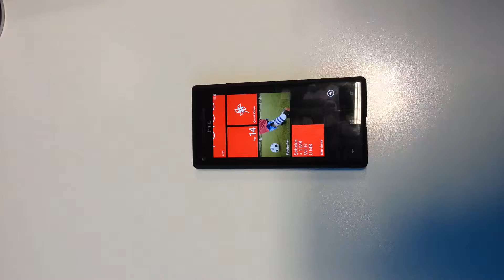HTC Windows Phone 8x Ekran Kilidi Olu_turma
HTC den cihaz g�venliiniz i�in harika ��z�